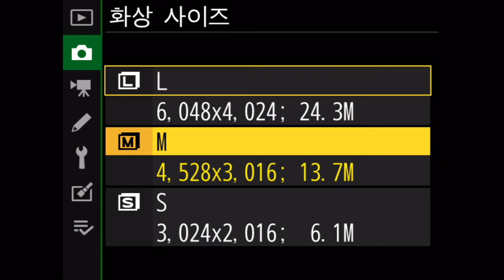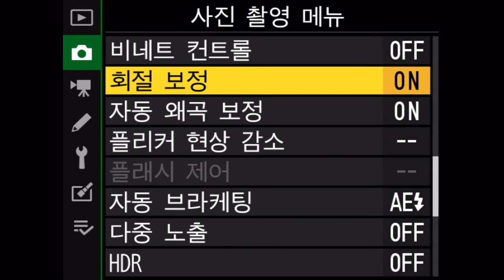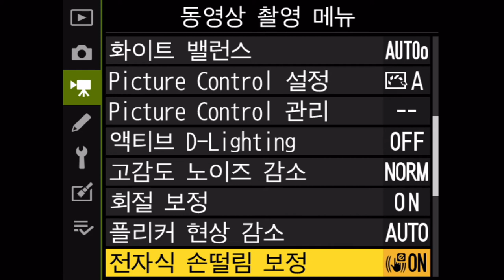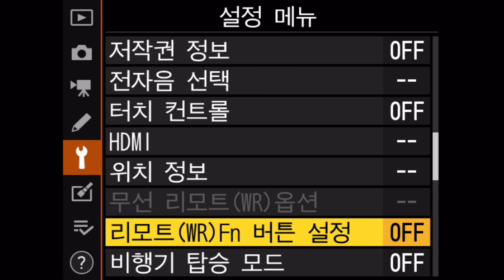Nikon D780 메뉴화면